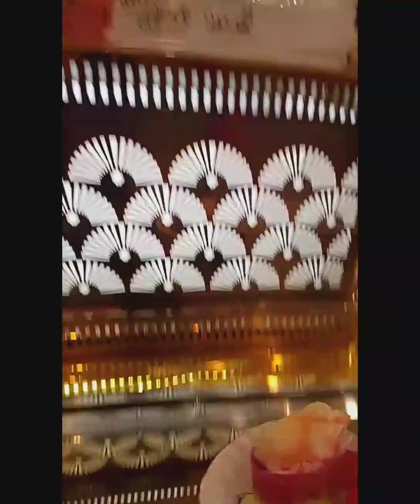என்னோட அண்ணா வீட்டு கல்யாண விருந்து சாப்பாடு என்ன வாங்க பார்க்கலாம் wedding dinner recipes #👌👍😋🔥